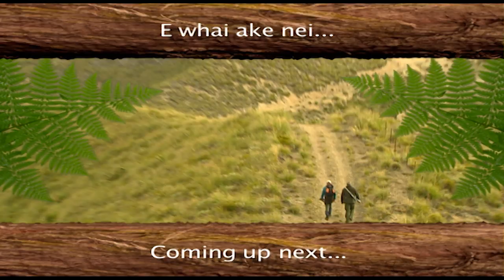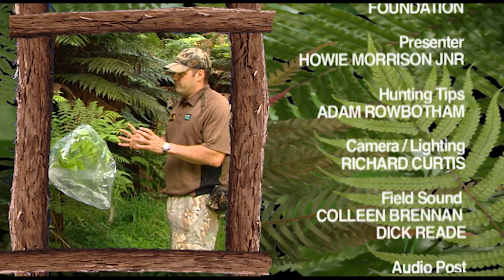Hunting Aotearoa Series 4 Episode 6 - Hunting Tahr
Hunting Aotearoa returns to the South Island to hunt for Tahr and South Island Wallaby. Howie meets Gary Ottman who takes him into the Hunter Hills to shoot a wallaby and then onto Fairlie where the Tahr are close by.

If subs are not automatically showing:
Mobile: Select the CC on the top right section of your screen view or press the 3 horizontal circles, scroll to captions and select English.
Desktop: press the CC button on the right bottom section of your screen view & select English